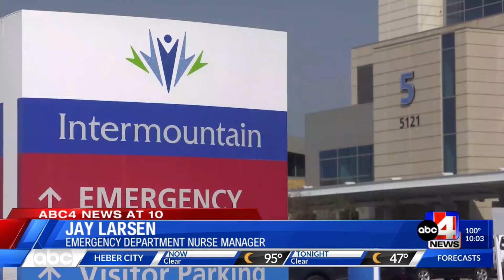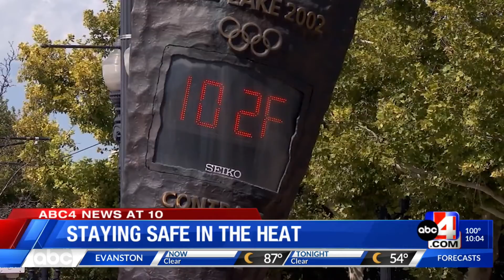Staying Safe in the Heat this Labor Day